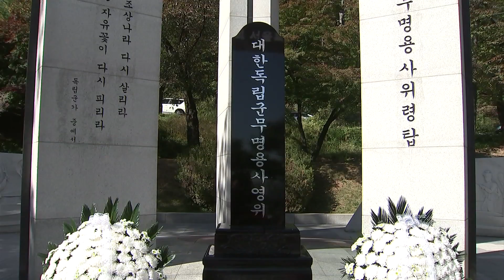[국방뉴스]18.10.22 국가보훈처, 대한독립군 무명용사 위령제전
강경일)
국가보훈처는 대한독립군 무명용사 추모제가 지난19일 국립서울현충원 대한독립군무명용사위령탑 앞에서 열렸습니다.

대한독립군 무명용사 추모제는 일제에 나라를 빼앗긴 후 조국의 독립을 위해 국내를 비롯한 만주, 연해주 등에서 항일독립운동을 전개하다 이름없이 산화하신 독립군 무명용사의 넋을 기리기 위한 행삽니다.

추모식에는 오진영 서울지방청장을 비롯한 독립운동 관련 단체장과 회원, 유족, 시민 등 300여명이 참석한 가운데 헌화와 분향, 추모사, 헌시낭송, 독립군가 등의 순으로 엄숙하게 진행됐습니다.